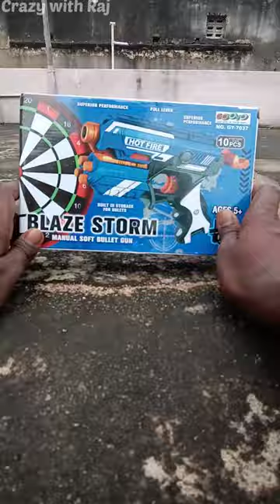Water Bottle Vs Bullet Gun experiment 😲